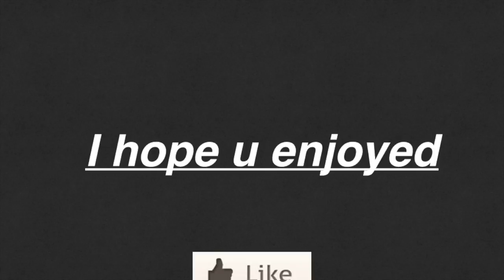First epic gun game